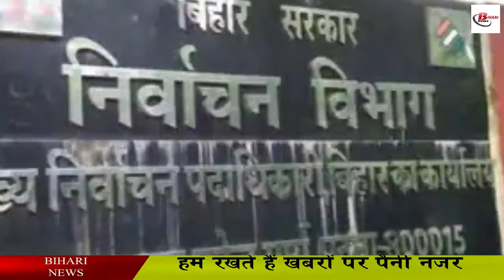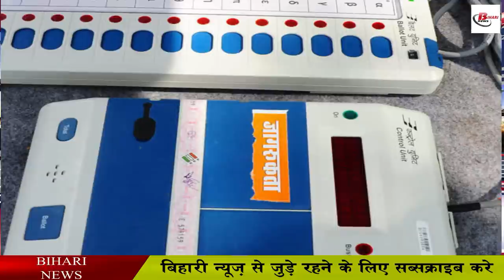अब नए सिरे से होगी पंचायत चुनाव की तैयारी